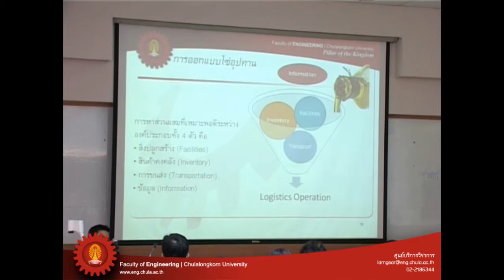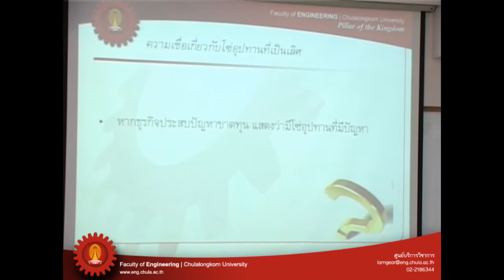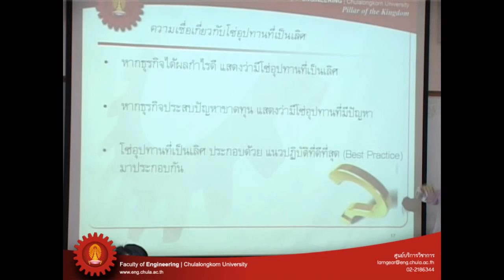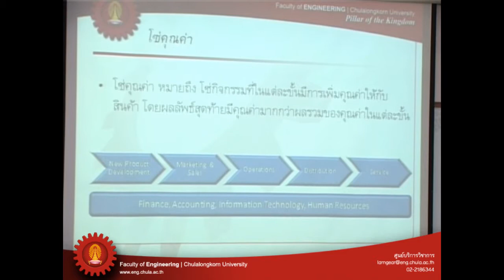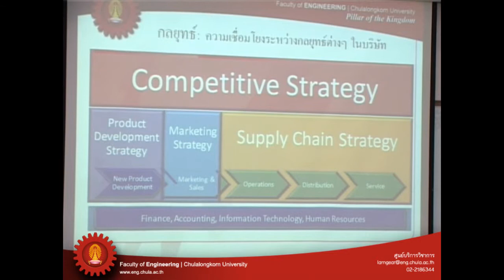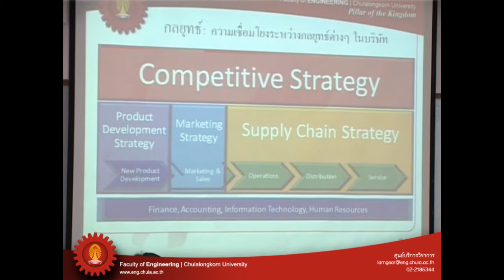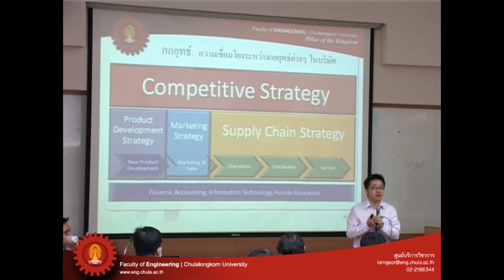ห่วงโซ่ 8